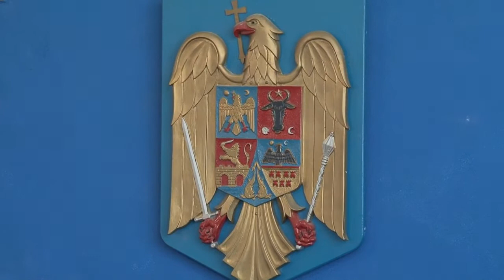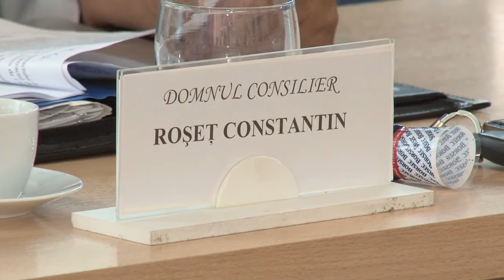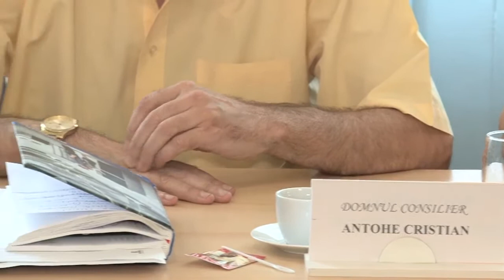LA TIRGU OCNA Sedinta Consiliului Local din 26 iun FILMARE EXCLUSIV TV ONESTI HD 4K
LA TÎRGU OCNA, județul Bacău, Ședința Consiliului Local din data de 26 iunie 2017. FILMARE EXCLUSIV TV ONEȘTI HD 4K.

Cu stimă,
echipa Exclusiv

Vizionare plăcută !